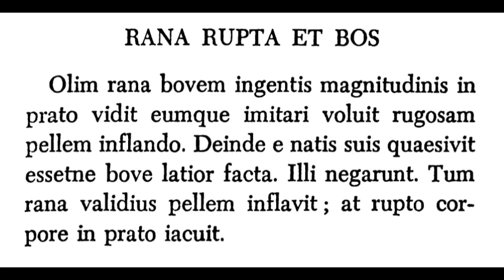Rana et Bos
Spectatores, hac in pellicula audietis me loquentem de fabula Phaedri. Loquor ex tempore. Loquor improviso. Hoc facio exercitii causa. Si quid corrigendum est, dic quaeso in commentariis. Si quid facilius dici potest, item in commentariis me doceas. Ut iam dixi, hoc facio ut discam, non ut doceam. Noli imitari barbarismos meos!